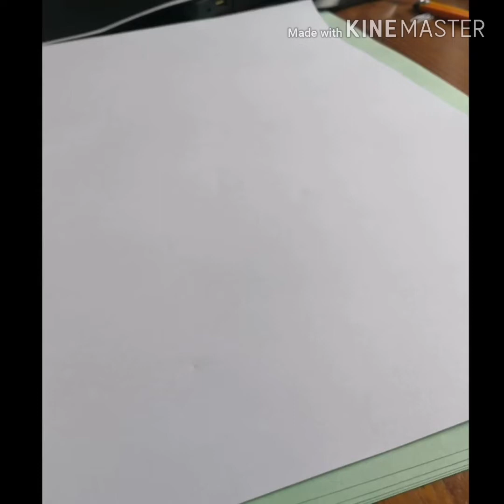The Tree (The Easter Seal Ep) artwork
This is our single "The Tree" from our latest Ep, "The Easter Seal".

I was sketching this drawing and thought I would add this song in the background.

Our new Ep will be officially out tomorrow and available for your to stream.